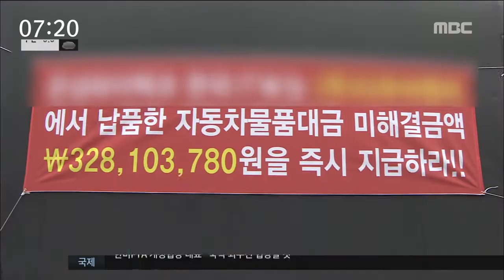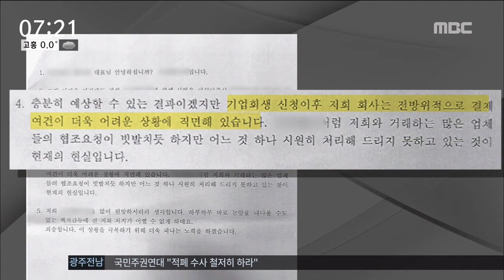[뉴스투데이]잇단 회생신청..기아차 3차 협력업체 시위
◀ＡＮＣ▶

최근 기아자동차 2,3차 협력업체들이
경영 부실과 악화로 힘들어 한다는 소식

지난주에도 한 2차 협력업체가
도저히 방법이 없다며
법원에 회생신청을 했습니다.

그러자 이 업체에게 돈을 못 받게 된
3차 협력업체들이 투쟁에 나섰는데요.

먼저 김인정 기자가
현장 이야기를 들어봤습니다.

           ◀ＶＣＲ▶

기아자동차 2차 협력업체의 정문을
가로막은 시위 차량들.

경영난 끝에 최근 법원에 회생신청을 한
이 업체에게 돈을 받지 못하게 된
3차 협력업체가 4억원에 가까운
부품대금을 달라며 시위에 나선 겁니다.

(스탠드업)
시위차량 두 대에 정문이 가로막히면서
협력업체들이 납품을 하지 못하고
차를 돌리고 있습니다.

부품을 조립해 3년간 납품해왔지만
개인 빚 수억원만 떠안을지도 모르게 된
3차 협력업체는 망연자실한 상태입니다.

            ◀ＩＮＴ▶
황선영/ 3차 협력업체 A 사 대표
"몇 억을 제가 무슨 수로 상환을 해요? 법정관리를 (회생신청을) 했다는 소리를 듣는 순간...이건 완전히 뒷통수 친 거예요."

최소 7곳의 3차 협력업체가 이 업체에게
11억원을 받지 못했다고 호소하고 있습니다.

           ◀ＩＮＴ▶
임대원/ 3차 협력업체 B사 대표
"작년 연말에 저희 업체하고 아무런 상의없이 갑자기 지금 이런 상황을 발생시켜 버리니 우리 업체같은 경우에는 소규모 업첸데 소규모 업체가 어떻게 살아갈 수 있겠어요."

3차 협력업체들로선
파산이 코앞에 다가온 절박한 상황이지만
돈을 받긴 쉽지 않아 보입니다.

(c.g) "기업회생 신청 이후
결제 여건이 더욱 어려워졌다"며
거래 업체들의 협조요청이 빗발치지만
어느것 하나 처리해주지 못하고 있다"는
사과 답변서만 보내온 상황입니다.

           ◀ＥＮＤ▶